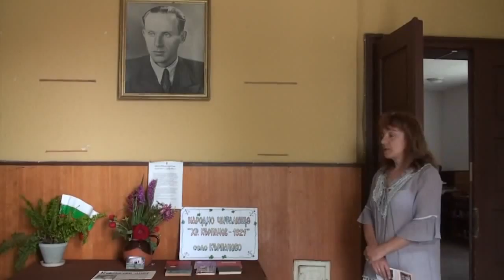НЧ „Христо Кърпачев-1921", село Кърпачево